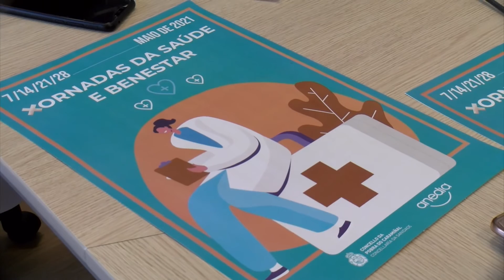12052021 12 PRESENTACION XORNADA SAUDE POBRA